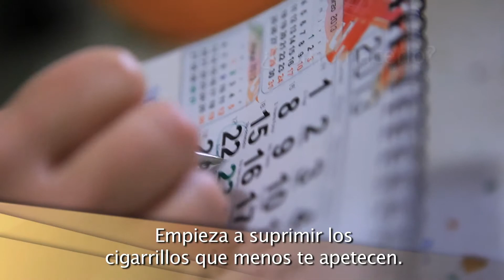Preparación al nacimiento: mamá, quiero nacer sin humos.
Si se fuma durante el embarazo aumentan los riesgos para el desarrollo del futuro bebé, así como el riesgo de perderlo. La nicotina y el resto de componentes dañinos del tabaco pasan a través del cordón umbilical haciendo que al bebé le llegue menos oxígeno, los latidos de su corazón son más rápidos y se alimenta peor. Información y consejos para dejar este hábito, el embarazo es un buen momento para dejar de fumar. Aquí se explica cómo comenzar.